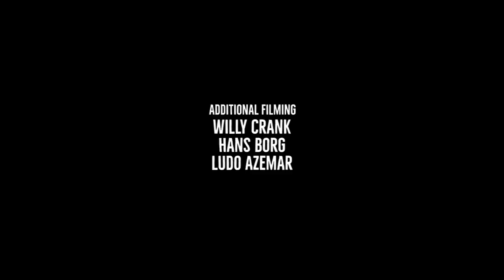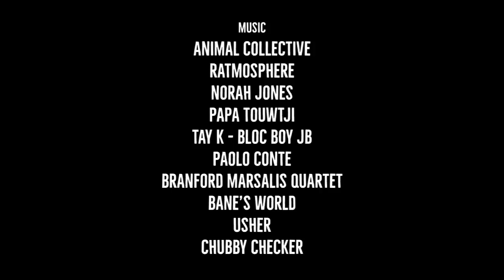HOBBY (Fries Taillieu, Pablo Delaplace, Kevin Tshala)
A high quality Skateboard film made by Harry Billiet, that shows our favourite Belgian superstars.

Riders:
Pablo Delaplace
PJ Claeys
Hans Borg
Fries Tailleu
Diertho Goethals
Ramsy Saïdi
Kevin Tshala
and friends..

Filmed by Harry Billiet in Bruges, Ghent, Antwerp, Paris, Basel and Brussels between 2017 and 2018.

Additional filming:
Willy Crank
Hans Borg
Ludo Azemar.